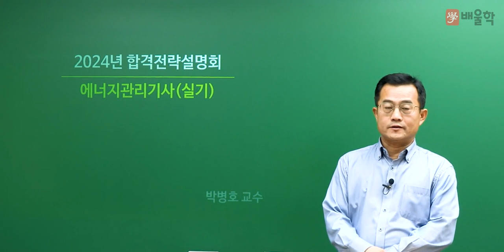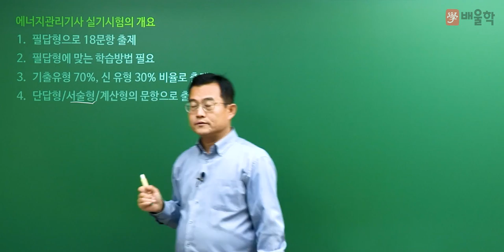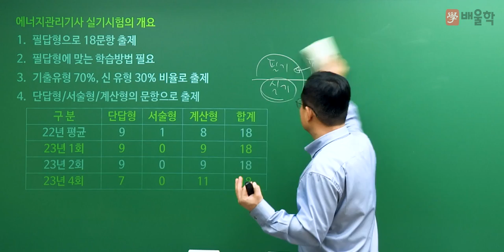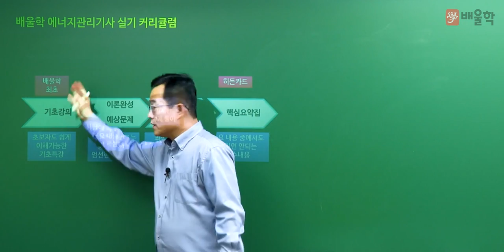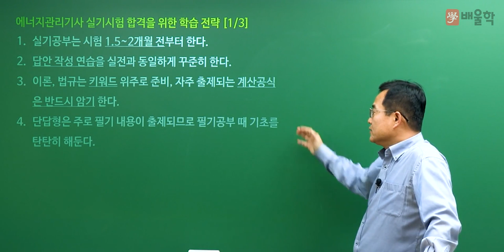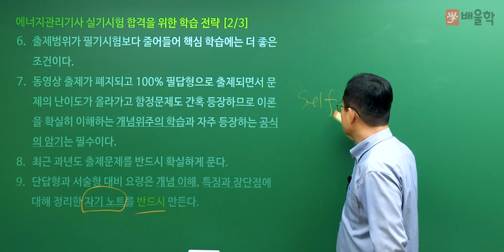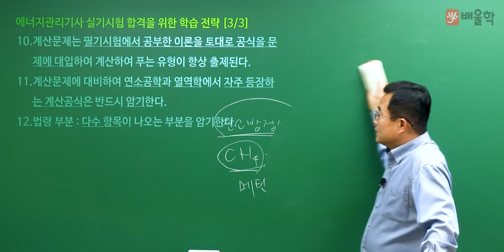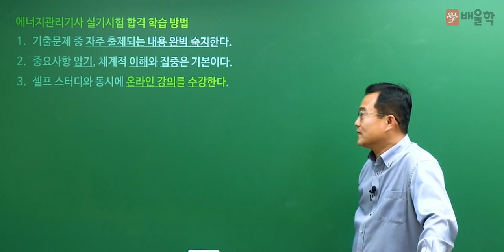[에너지관리기사 실기] 2024년 대비 에너지관리기사 실기 합격전략설명회 - 박병호 교수님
배울학 에너지관리기사 대표교수 박병호 기술사의
2024년 대비 에너지관리기사 실기 합격전략설명회 강의입니다.

에너지관리기사 시험에 대한 모.든.것!

에너지관리기사, 에너지관리기사실기, 에너지관리기사필기, 에너지기사, 에너지관리기사합격률, 에너지관리기사난이도, 에너지관리기사인강, 에너지관리기사시험일정, 에너지관리, 에너지관리기사기출문제, 에너지관리기사필기기출문제, 에너지관리기사10개년과년도문제해설, 에너지관리기능사시험일정, 에너지관리기사가답안, 에너지관리기사시험, 에너지관리기사기출, 에너지관리기사실기인강, 에너지관리기사실기문제, 에너지관리기사합격후기, 에너지관리기사강의, 에너지관리기사시험과목, 에너지관리기사열역학, 에너지관리기사필기7년간출제문제, 에너지관리기사동영상, 에너지관리기사동영상강의, 에너지관리기사요약, 에너지관리기사인강추천, 에너지관리기사추천, 에너지관리기사필답형, 에너지관리기사자격증, 에너지관리기사인터넷강의, 에너지관리기사요점정리, 에너지관리기사필기동영상, 에너지관리기사연소공학, 에너지관리기사실기동영상, 에너지관리기사필기추천, 에너지관리기사무료강의, 에너지관리기사강의추천, 에너지관리기사시험난이도, 에너지관리기사공부방법, 에너지관리교육